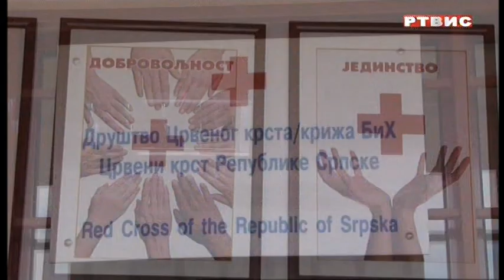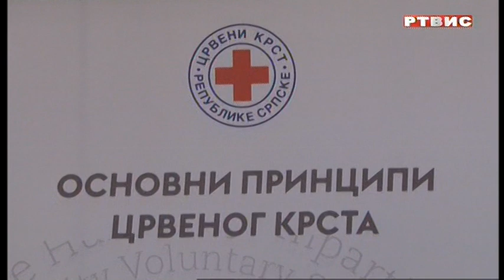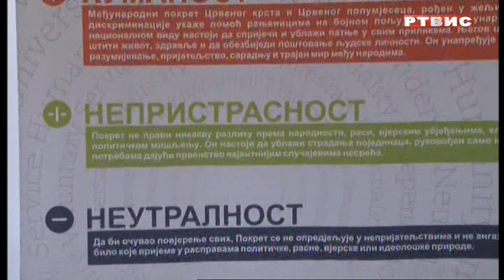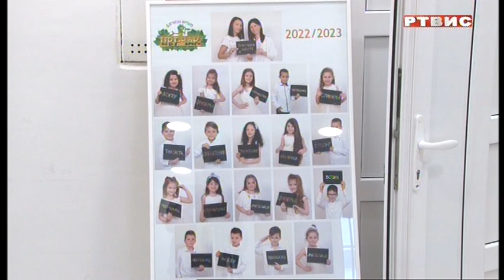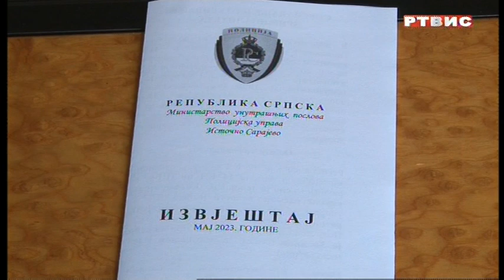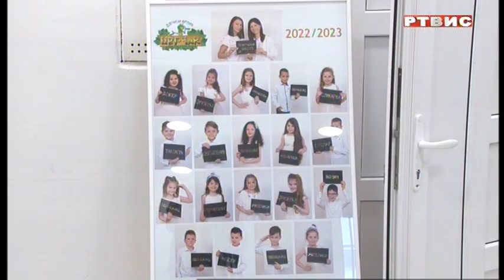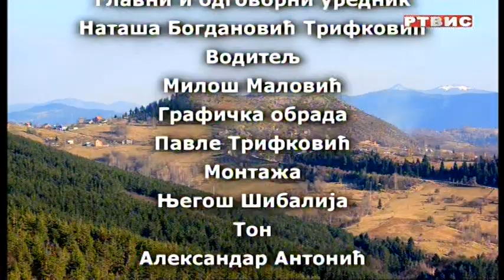"Puls grada", RTVIS, 14.06.2023.